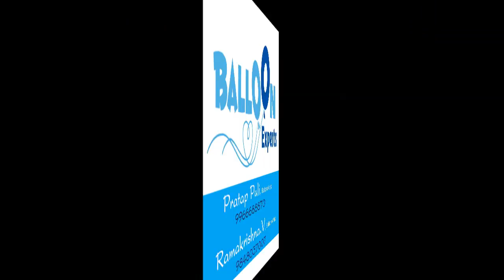All # Balloons, balloon decorators, ~balloon twisting, %balloonThemes, %balloon partys,balloon kaki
Welcome to Balloon Experts! Your premier Balloon Decorators, We put the fun in your
party or event with imaginative, yet very affordable Balloon Decorations Designs that are unique to your every occasion! We do all

kind of Balloon Decorations for you: Kids Birthday Parties, Baby Showers,Sweet 16, Birthdays, Theme Parties, Weddings, Special

Holidays and Seasonal Balloon Decorations and everything in-between! If you don't see something or
have a special request, just ask, we can pretty much design anything. Balloon Experts is
proud to have worked in some of the most elite venues in various Cites and we are excited to help you with your next special

event.All of our Balloon Decorations can be built in any color combination or with any theme for your special event. Our Staff

will deliver your balloons right to the event and set it all up for you.
Balloon Bouquets, Balloon Arrangements, Mylar Balloons, Latex Balloons, Table
Centerpieces, Balloon Decor, Balloon Sculptures, Indoor Balloon Events, Outdoor Balloon
Events, Balloon Tent Decor, Balloon Ceiling Decor, Balloon Drops, Balloon Releases,
Balloon Murals, Balloon Walls, Linen Rentals, Party Rentals, Chair Rentals, Table
Rentals, Chair Cover Rentals, Concession Rentals, Balloon Twisting,  Balloon Columns,
Balloon Arches & More!